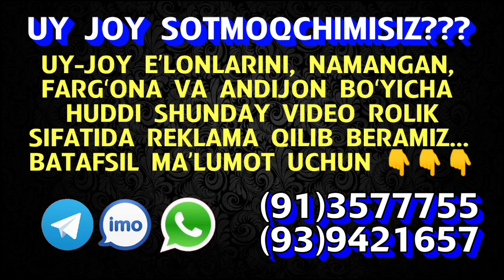2 XONALI KVARTIRA SOTILADI. GAZ, SUV, ELEKTR BOR. Namangan